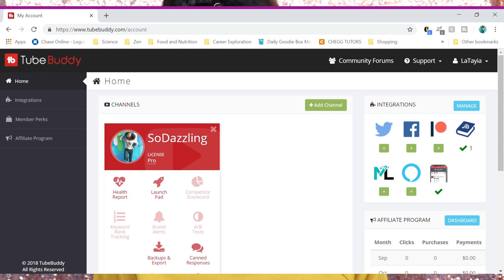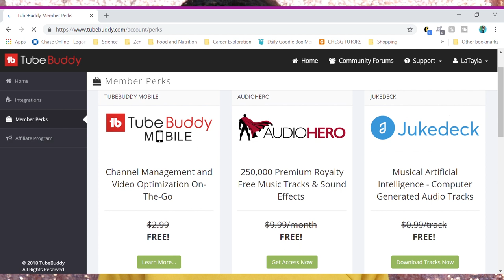Tips for Growing Your YouTube Channel for Beginners | SoDazzling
Hey y'all, in this video I decided to give a few tips and tricks that have helped me so far in my YT journey. I hope that you find this video helpful. Be sure to let me know what your favorite tip is or something that you've learned along the way!

P.S. here is the link to TubeBuddy"

pronounced like Tia, but its Tayia  🫶🏾